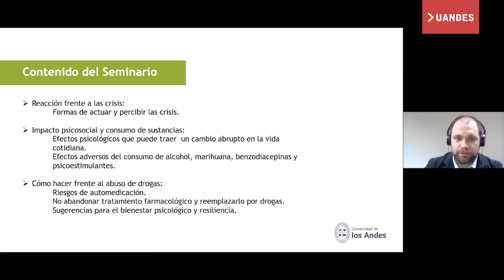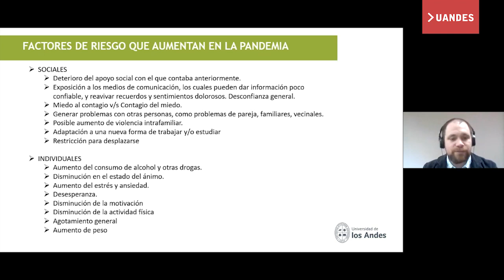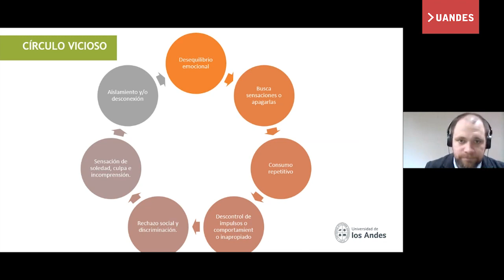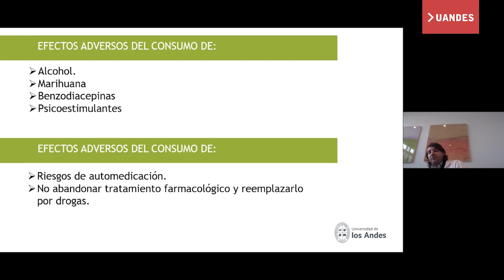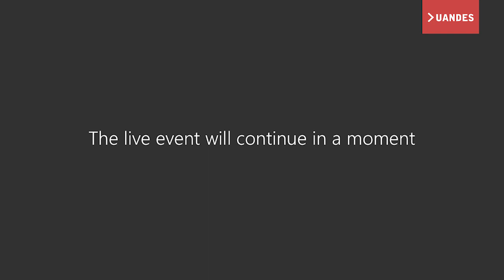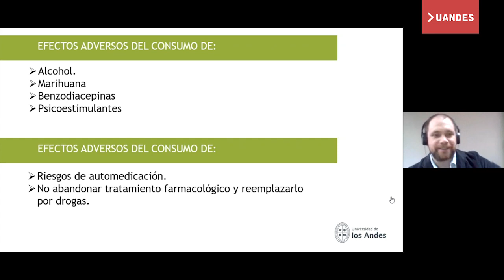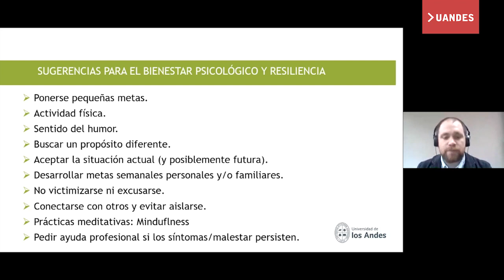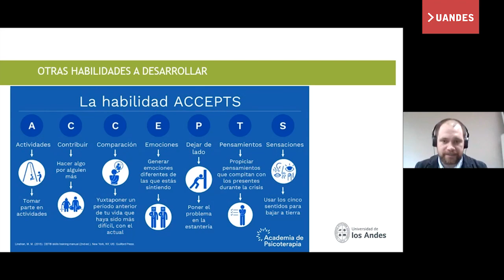Webinar: Consumo de alcohol y drogas en tiempos de pandemia